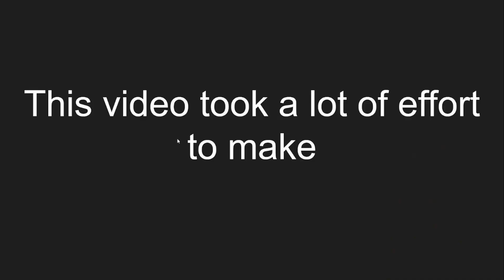ABA Funny Moments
This is just a bunch of clips I recorded while playing aba. this video took a lot longer to make than I would like to admit so please like and subscribe